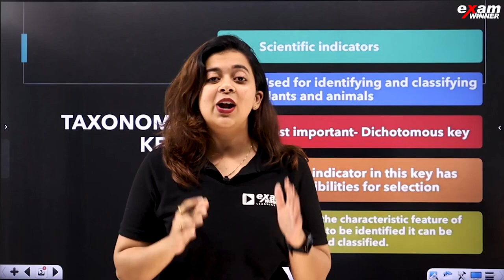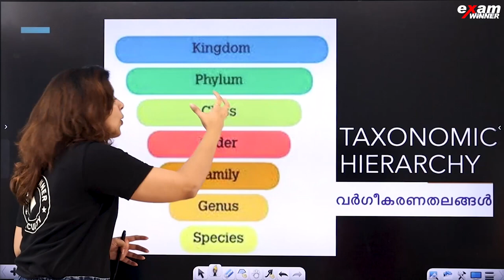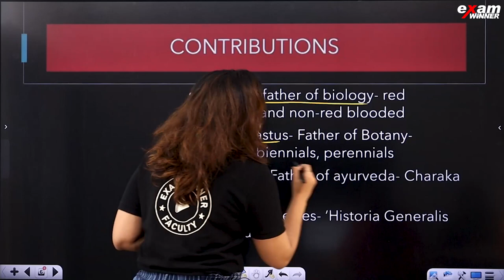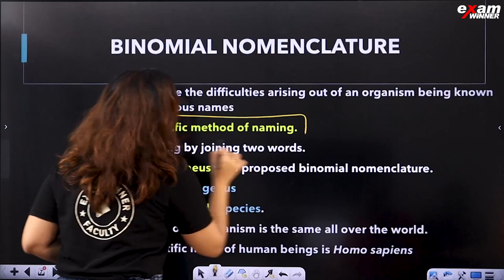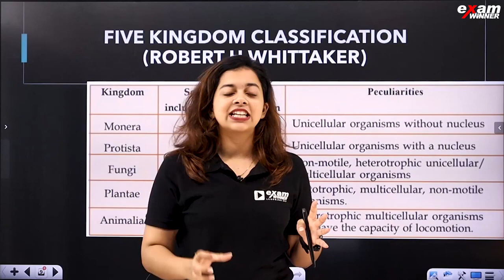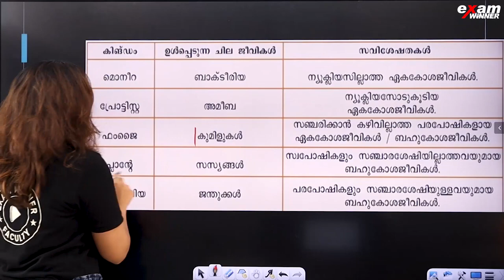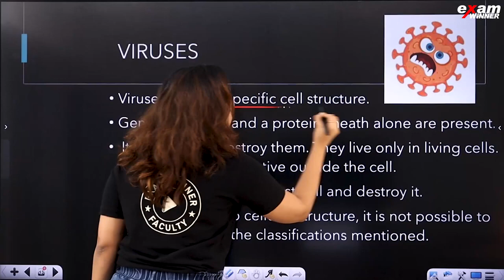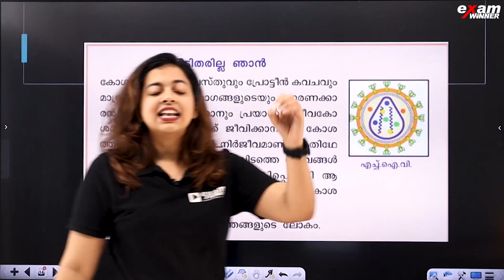CLASS 8 Biology | WHY CLASSIFICATIONS പരീക്ഷക്ക് വരുന്നതെല്ലാം 10 Min ൽ പഠിച്ചു തീർക്കാം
Welcome to Exam Winner, your ultimate destination for Class 8 Biology tutorials! In this video, we dive into the intriguing topic of Why Classifications, exploring the significance of taxonomy and classification in the world of biology.

Our expert instructors provide a comprehensive 10-minute tutorial on Why Classifications, covering essential concepts in Class 8 Biology. Exam Winner is dedicated to helping you understand and master these important topics in a concise and efficient manner.

Join us as we explore the reasons behind classifications in biology, delving into the importance of organizing and categorizing living organisms based on their characteristics. Discover how taxonomy helps scientists understand the diversity of life and establish relationships between different species.

🔥🔥🚶 🚶 To join Exam Winner Class 8 SHAKTHI Batch 2023, 📱WhatsApp "Hi" to 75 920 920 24